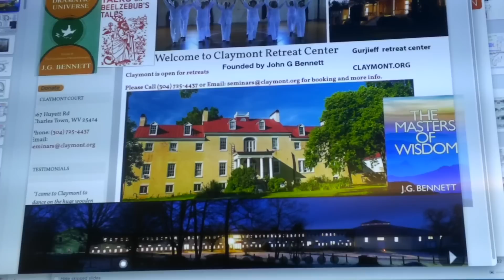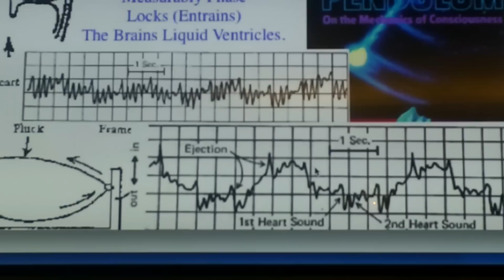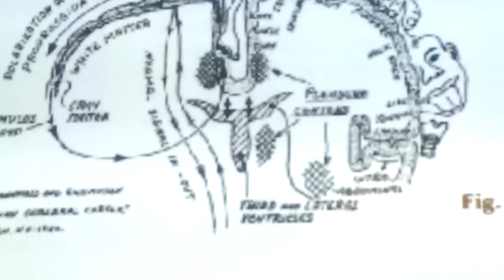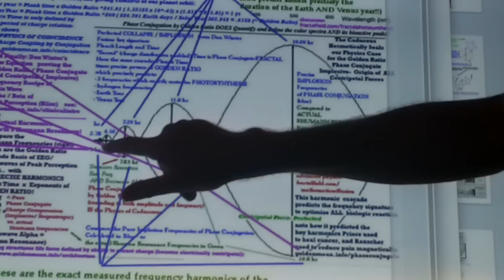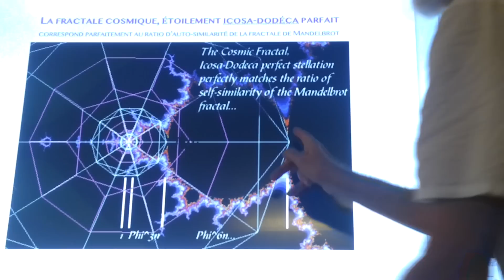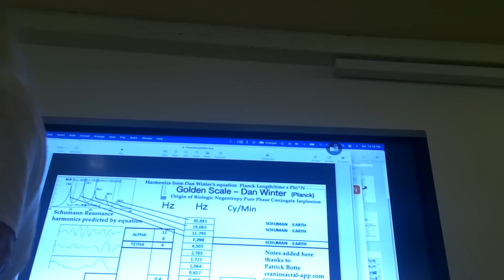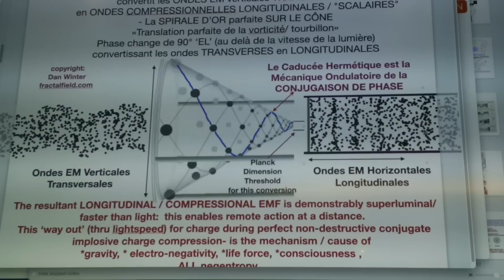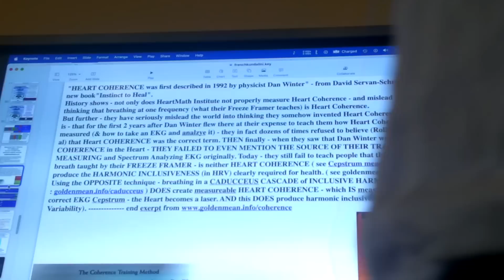Implosion Wave Mechanics of Kundalini Experience- Dan Winter -at Diwali Conference- Baixas France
Up Close and Personal- Implosion Wave Mechanics of Kundalini Experience- Dan Winter - Presents - at Diwali Conference- Baixas France (English and French) Why grounding is so essential after intense bliss experience... stories from 'the Gurdjieff School'... Identifying the frequency signature in breath, heart, spine liquid and brainwaves- teaches the unifying compression 'implosion' into longitudinal coherence.. literally Gurdjieff's "Kesjahn" body- the true Liberation science.. the 'rainbow light body'